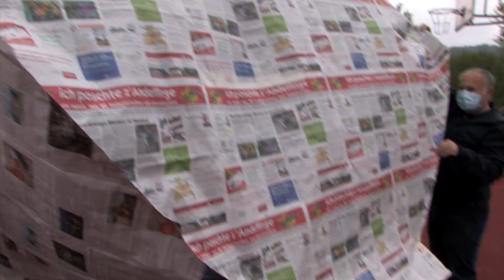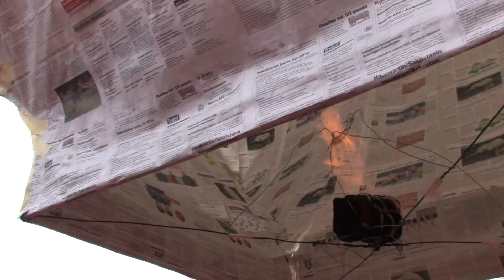Kinderwoche FEG Henggart 2021 - Start Heissluftballon